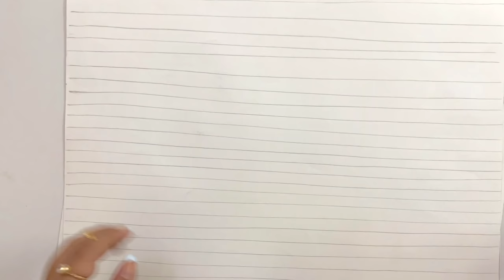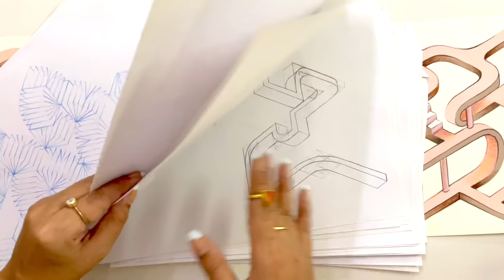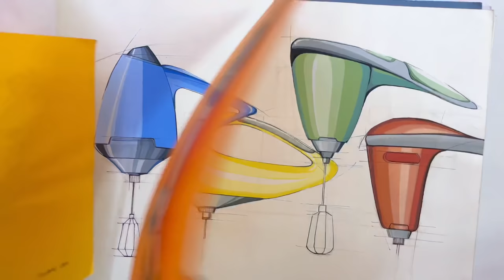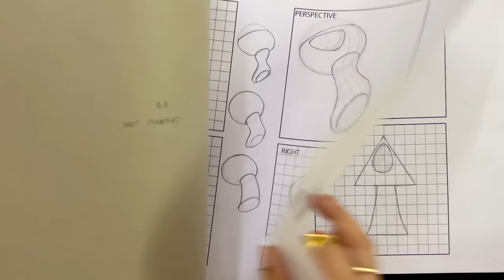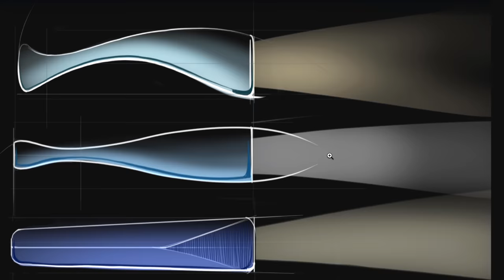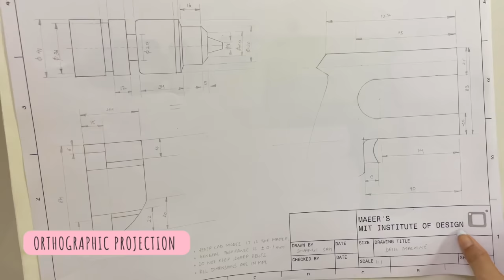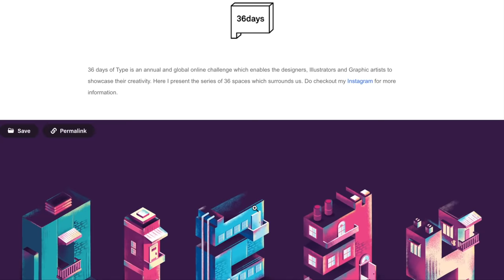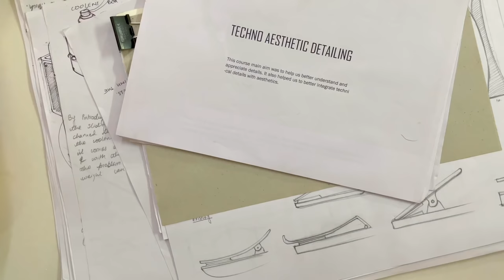Sketchbook Tour : Work I did in Design College | ART Journey #2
Hi guys,

I'm back with the part 2 of my Sketchbook Tour. In this video I have shown all of my work which were part of my design education.